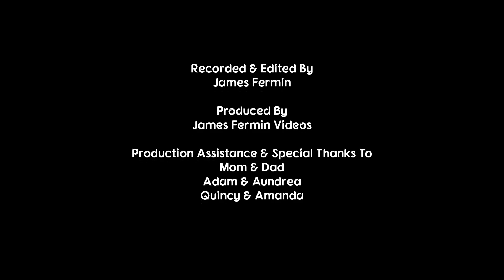Groove 42 #24, "Cupid Shuffle", Margaritas Cantina, 12/10/22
December 10, 2022. Wichita, Kansas.
Song: "Cupid Shuffe"
By: Cupid @AsylumRecordsTV

Camera
Canon XA-30